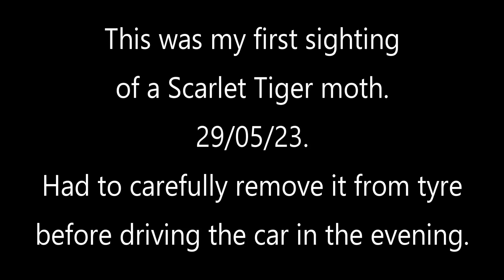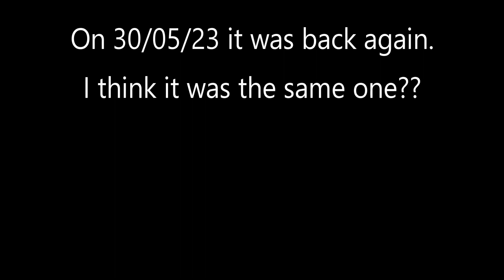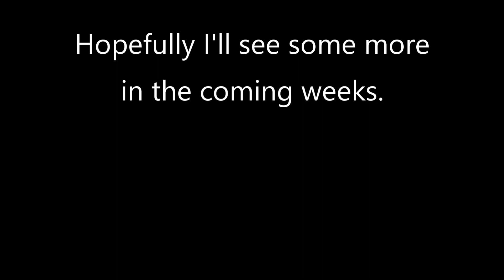The first time I saw a Scarlet Tiger moth, May 2023, on the ground and on car tyre!!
I saw it on May 29th & 30th, I think it was the same moth on both days. A few little red spider mites crawling around as well in some of the clips. Bit of traffic noise in the background.